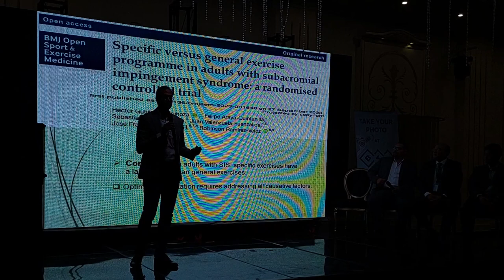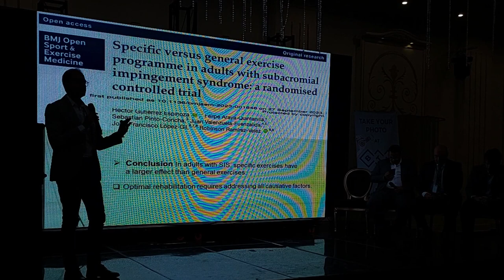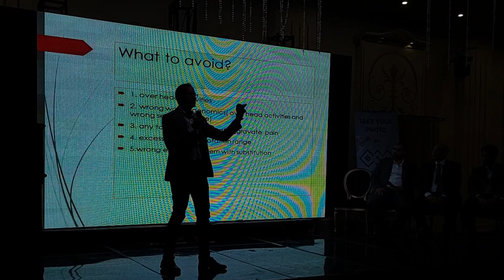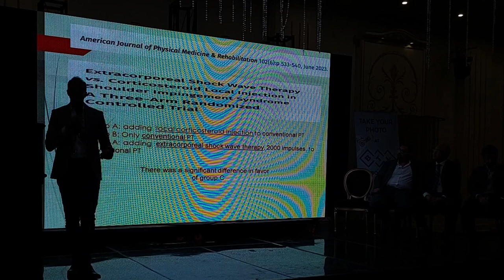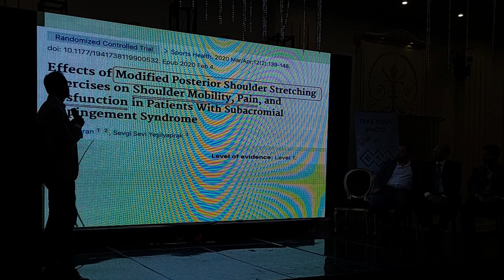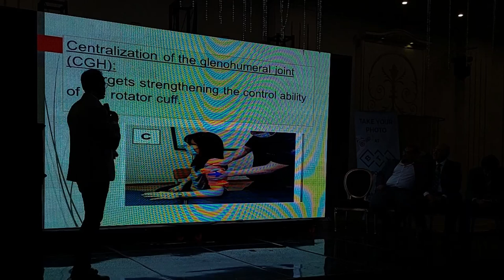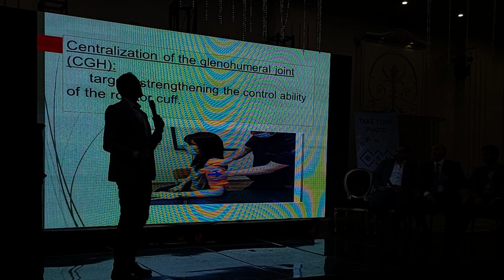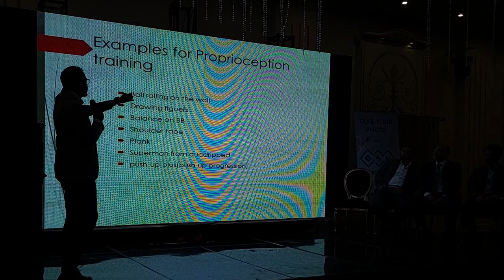Categorization of the patient with rotator cuff pathology in Clinical Practice | Dr. Hassan Mortada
This video is a must-watch for healthcare professionals, offering an in-depth look at the categorization of patients with rotator cuff pathology. Rotator cuff injuries are among the most common musculoskeletal issues encountered in clinical settings. Proper categorization is crucial for accurate diagnosis, effective treatment planning, and successful patient outcomes.